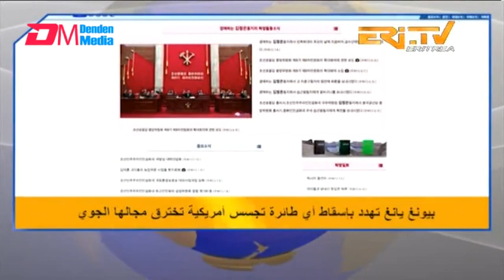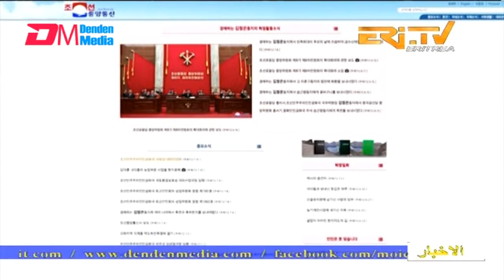Arabic Evening News for July 10, 2023 - ERi-TV, Eritrea